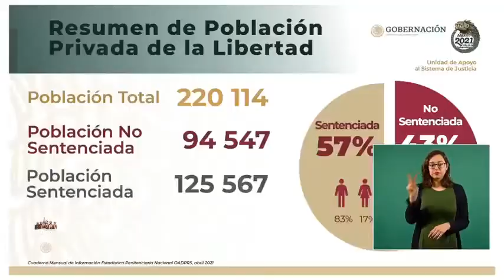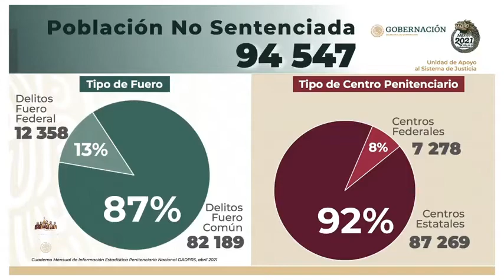Alrededor del 43% de las personas en prisión preventiva no han sido juzgadas: Olga Sánchez Cordero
Alrededor del 43% de las personas en prisión preventiva no han sido juzgadas, de las cuales 13% son por delitos federales y 87% del fuero común, informó la secretaria de Gobernación, Olga Sánchez Cordero